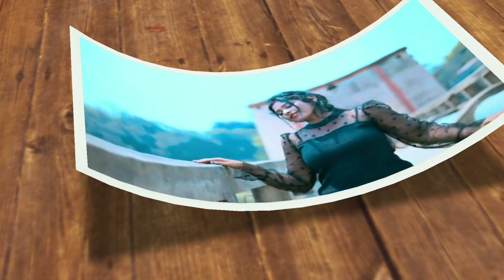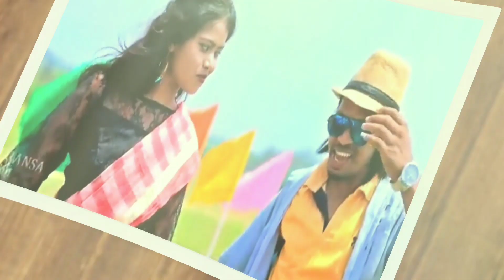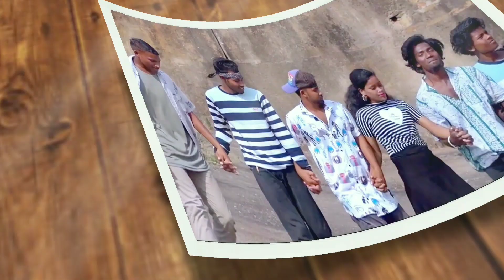Pagla star new ho munda video | Babulal Jonko and Riya horo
Thanks. !!